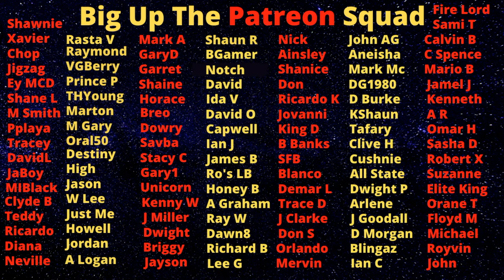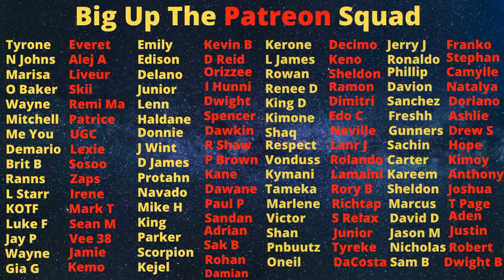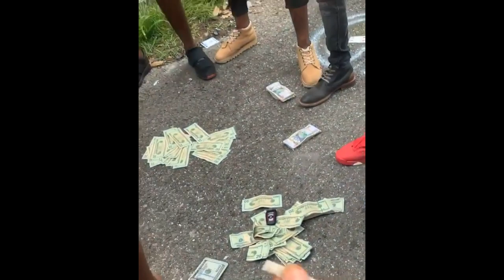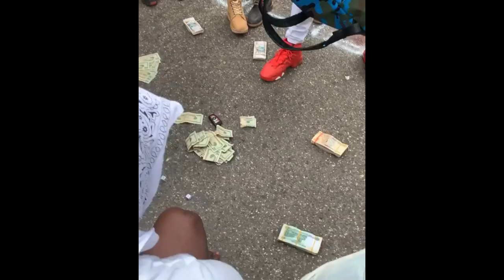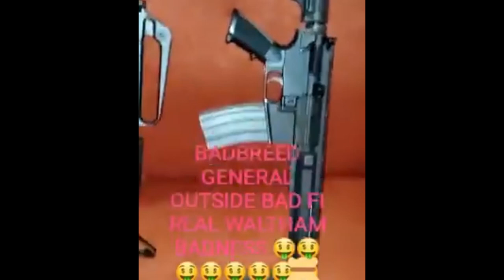Just A Short Look Into The Arsenal That Jamaican Gangs Like Badbreed Have Access To